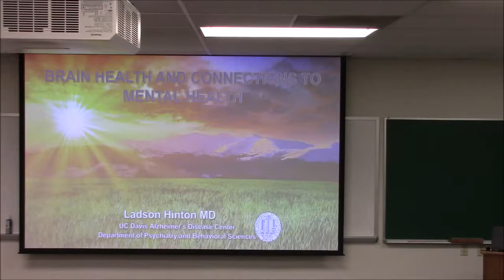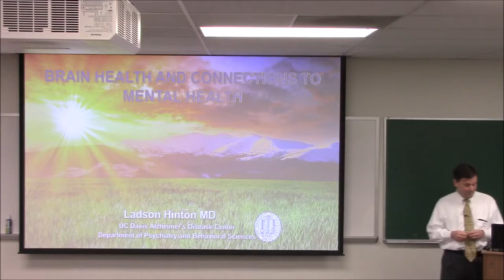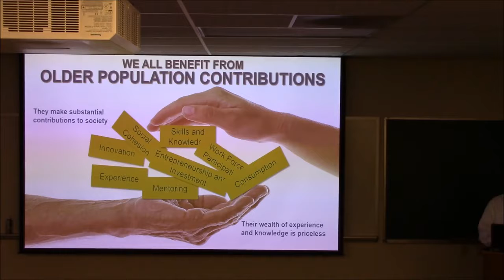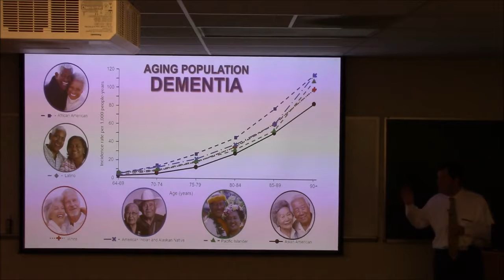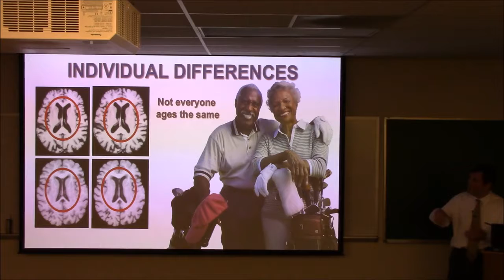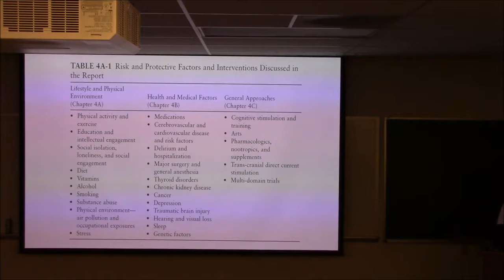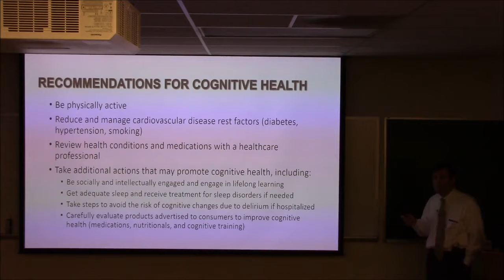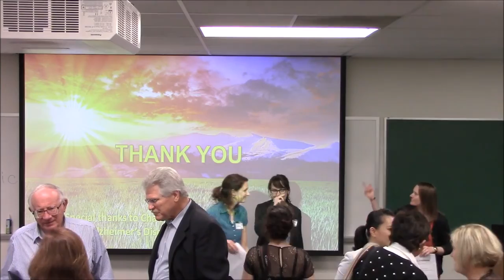Ladson Hinton - Brian health and connections to mental health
Ladson Hinton presents during Brain Awareness Week 2017 hosted by the Center for Neuroscience at the University of California, Davis.